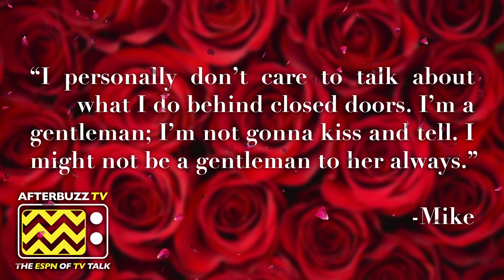Mike OVERSHARES on his Relationship with Demi!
Mike spills shockingly candid behind the scenes details on his romance with Demi Lovato, and Chase McNary shades his experience with MTV, coming up today on Bachelor News Daily with Jeff Graham (jeffreycranegraham)!